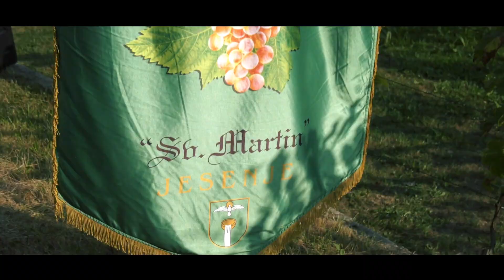AKUD Gornje Jesenje - Jesejanska vinska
2023 SBS MUSIC